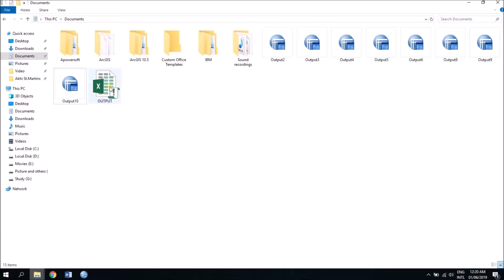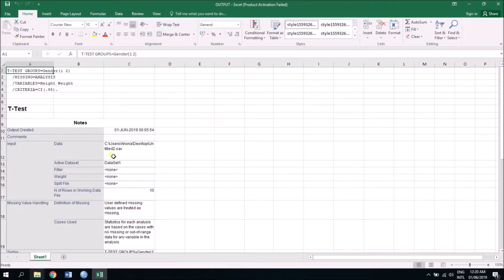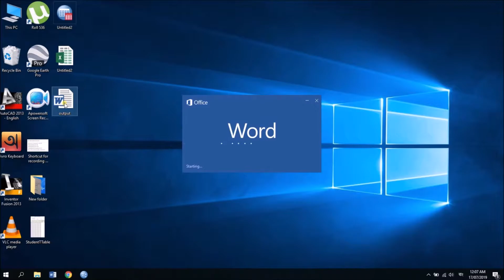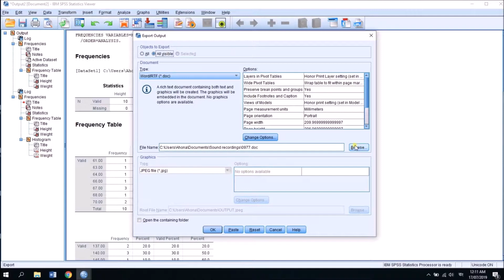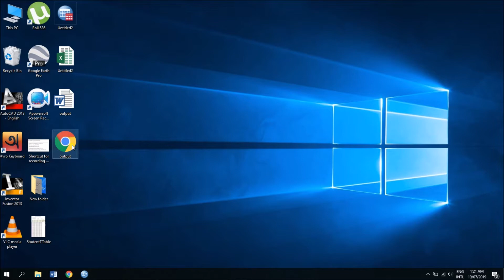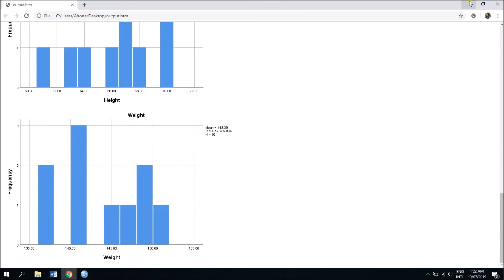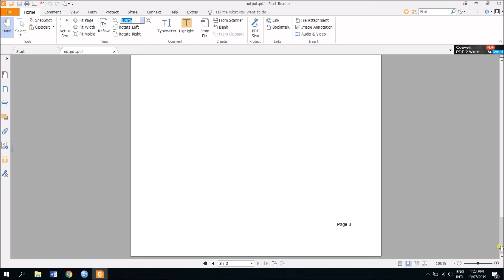SPSS Bangla Tutorial for Beginners - Episode 09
এসপিএসএস বাংলা টিউটোরিয়াল এর এই পর্বে সফটওয়ারটি ব্যবহার করে কিভাবে ডাটা সেটকে সহজে মাইক্রোসফট এক্সেলে ব্যবহার উপযোগী ফরম্যাটে এক্সপোর্ট করা যায় সে উপায় শেখানো হয়েছে।